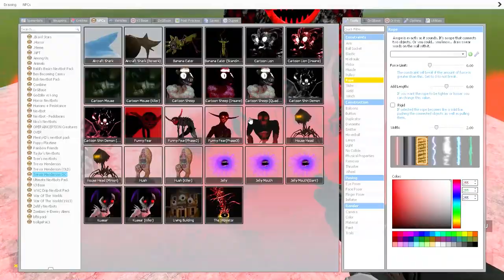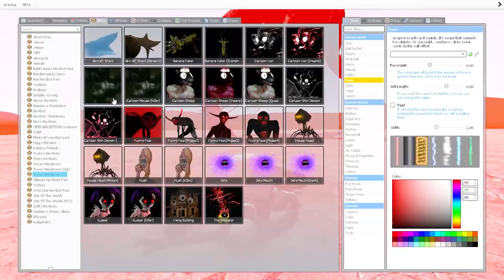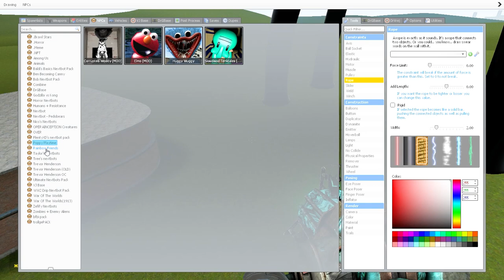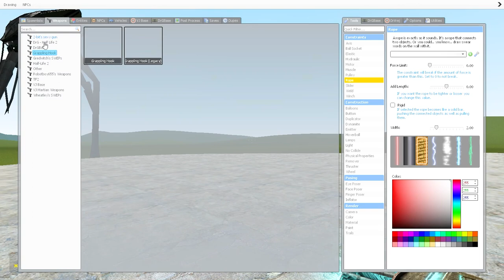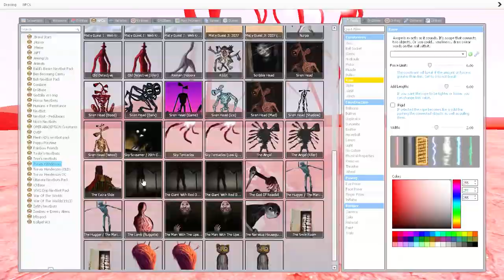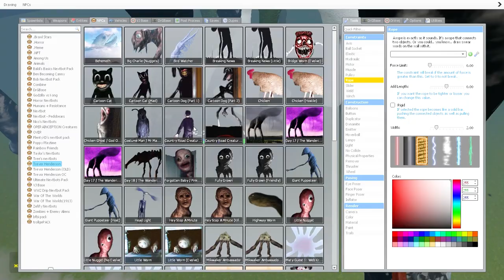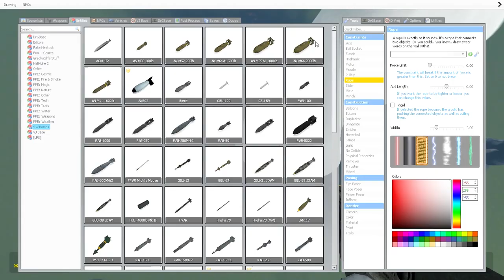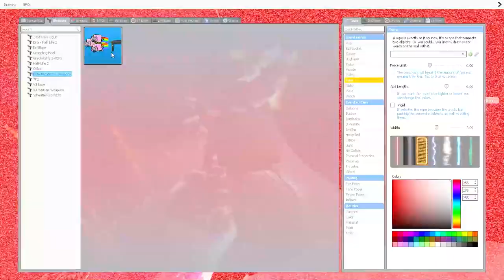WHICH OF THE NPCS IS THE STRONGEST?? (Garry's Mod)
👉 What's your favorite character?